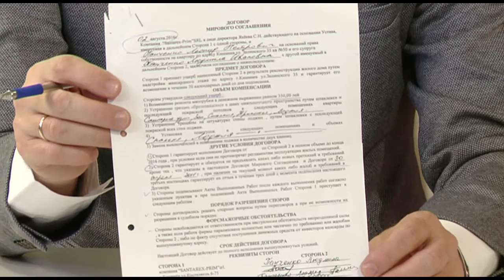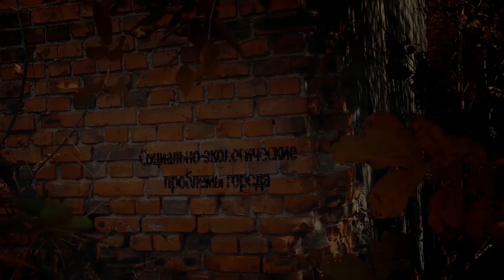Евгения Чебан в программе "Городская среда"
У молдавской столицы как у каждого уважающего себя города есть бюджет, но часто, когда следишь за тем как его обсуждают, так и хочется сказать, слышится совсем не так как пишется. И несмотря на то, что муниципальные службы уже приступили к обсуждению проекта бюджета, до утверждения главного финансового документа, по которому будет жить столица в будущем году, как оказалось ещё долго. А ведь от этого зависит многое, в том числе и социальные вопросы. Об этом и не только поговорим с нашим гостем - муниципальным советником от Партии социалистов Евгенией Чебан.